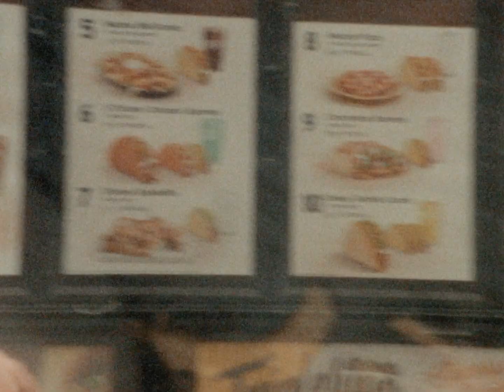Earl Wayne - Blue Mountain Air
Touched Up, Recolored, and Remastered. Here is the Blue Ridge Mountain Music Video as it should have been before. Enjoy & we promise, the EP is still coming!